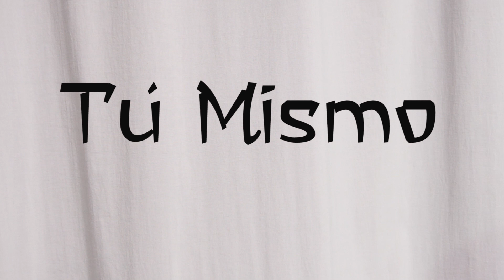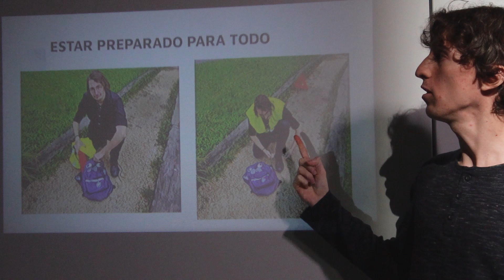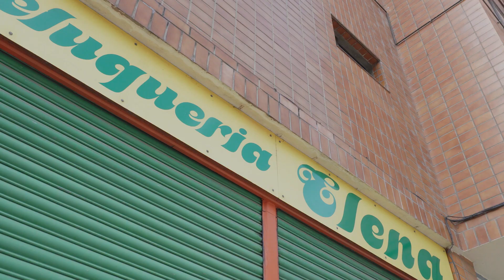Tú Mismo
Otxarmetraje 22